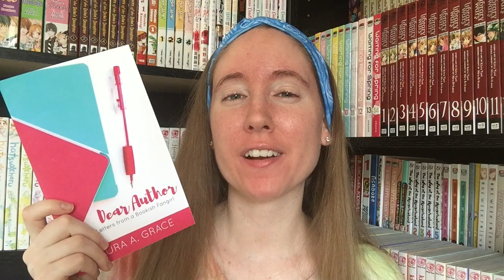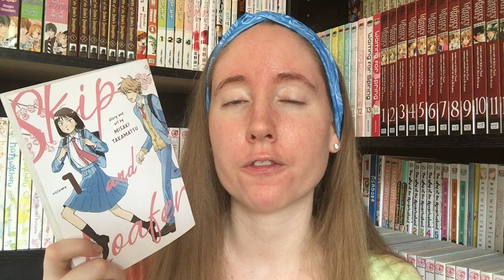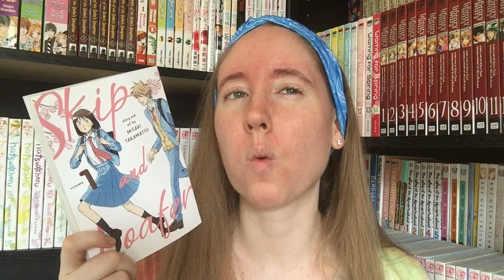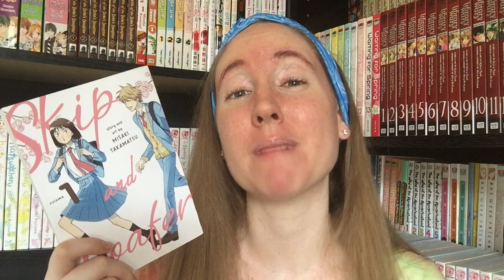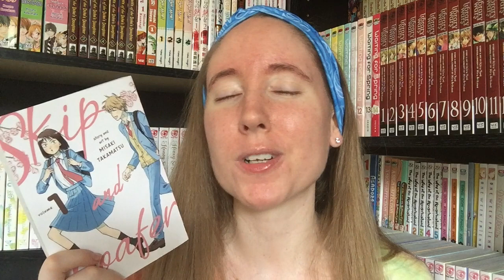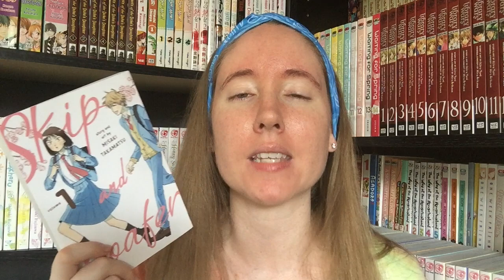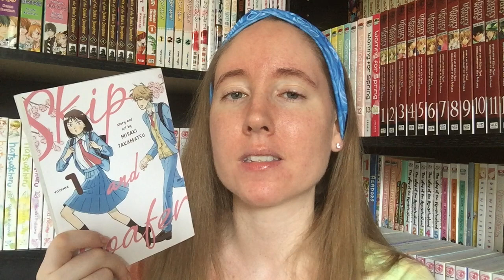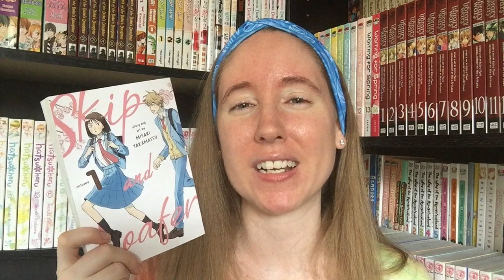Skip and Loafer | First Impression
Today's manga review is all about one of my second most anticipated manga titles this year! SKIP AND LOAFER is a fantastic read for anyone who is wanting a calming slice-of-life!